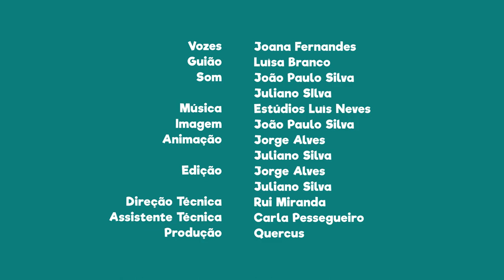FNT13E14 - PN de Sintra e Cascais: Quinta da Regaleira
Sabias que na Quinta da Regaleira podes encontrar todas as espécies de morcegos deste Parque Natural?